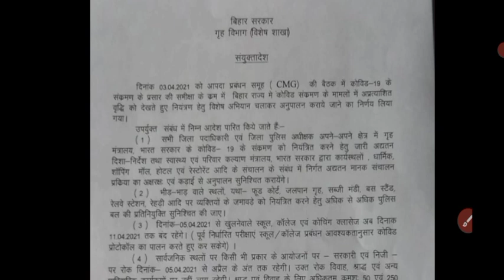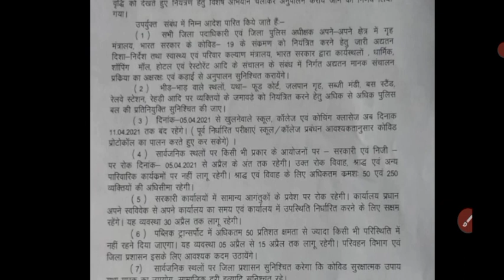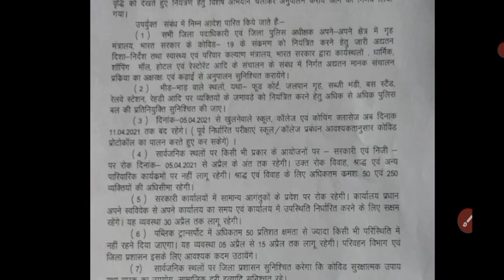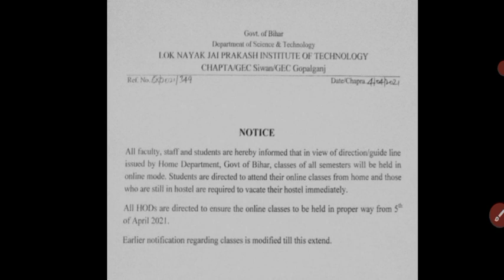Aku official Update | BTech Class Will be Online or Offline Mode 🤔 | Tech_Panku